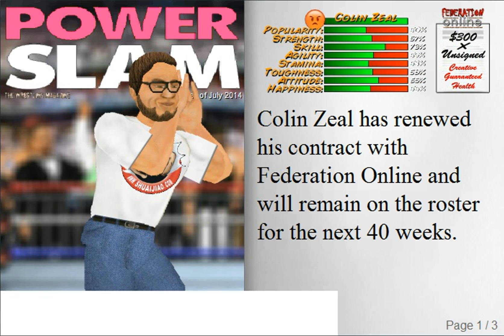Wrestling Revolution episode 7